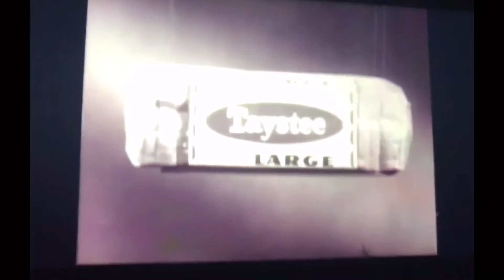Taystee Bread Add Round 13